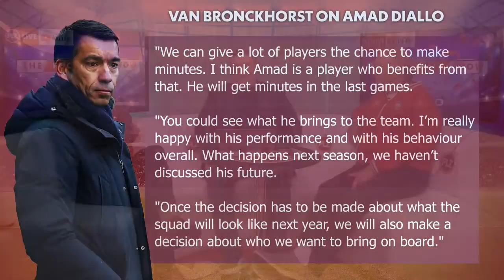Signing Carter-Vickers MORE IMPORTANT to Celtic than Jota transfer rumours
Carter-Vickers is more important to Celtic than Jota, Scottish Football Writers Awards walkout over offensive jokes, David Marshall heading to Hibs rumours, Celtic and Rangers in European Super League and the latest Scottish football news and rumours.

00:00 Intro
02:19 Ange Postecoglou on SFWA walkout
11:53 Racism and sexism in football
15:40 SPFL fixtures 2021/2022
16:10 David Marshall Hibs rumour
19:00 Malky Mackay Hibs manager rumour
19:55 Gordon Strachan's role at Dundee FC
23:17 Dundee United vs Celtic
25:02 Ange Postecoglou on Celtic winning SPFL
26:26 Postecoglou on 'sacked by Christmas'
29:18 Rangers European final history
30:45 Celtic signing Jota and Carter-Vickers
33:57 Rangers fans in Seville
35:08 Scottish football memorabilia
38:06 van Bronckhorst on Amad Diallo
40:08 Europa League final Seville fan zones
44:41 Rangers vs Frankfurt prediction
45:16 Callum Davidson on St Johnstone in playoffs
47:18 Aberdeen FC Christian Ramirez fatigue
50:01 Benfica Dylan Reed transfer
53:07 Erling Haaland to Man City
55:33 English Premier League fixtures
56:30 Klopp everyone wanting Liverpool to win
58:12 UEFA new Champions League format
59:00 UEFA European Super League